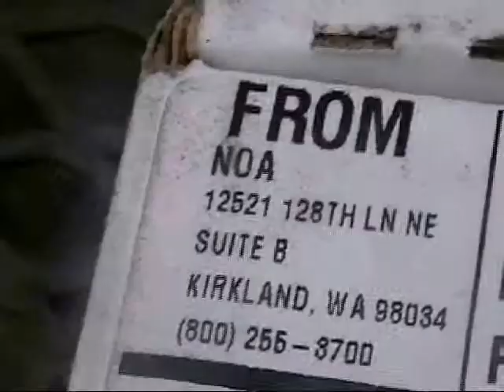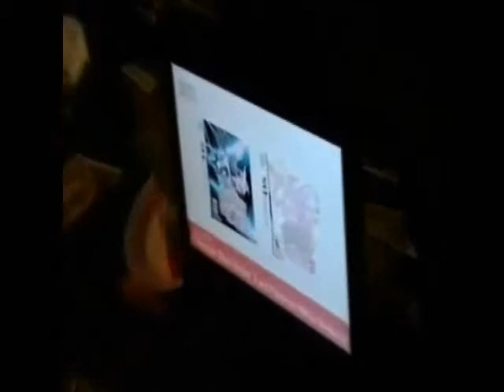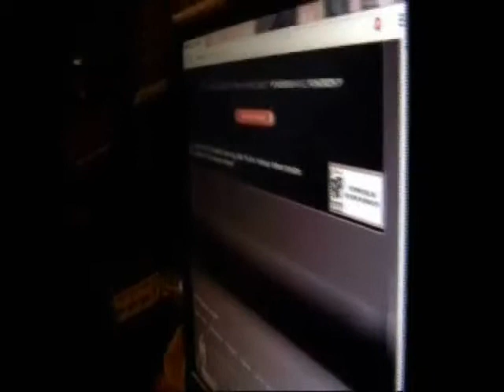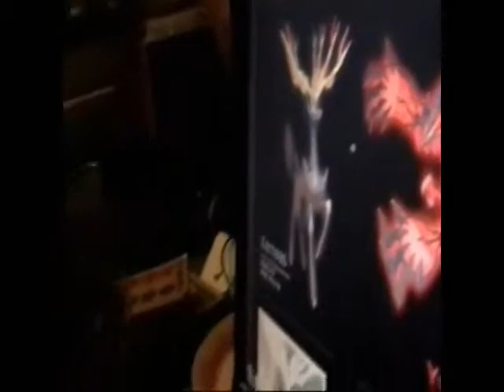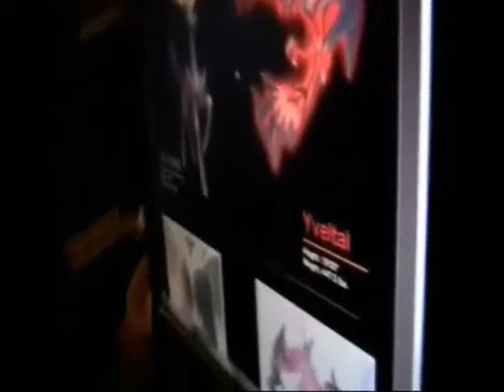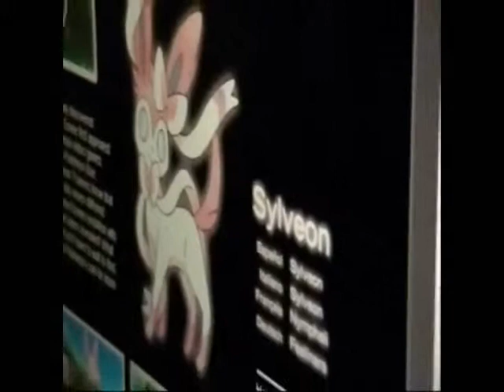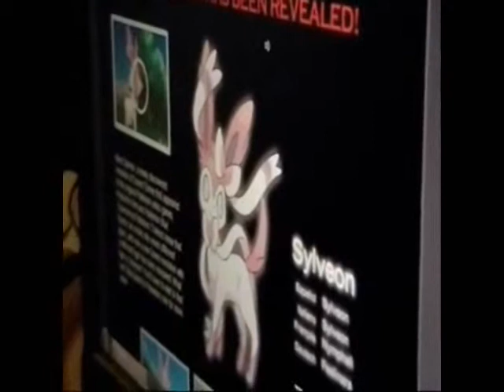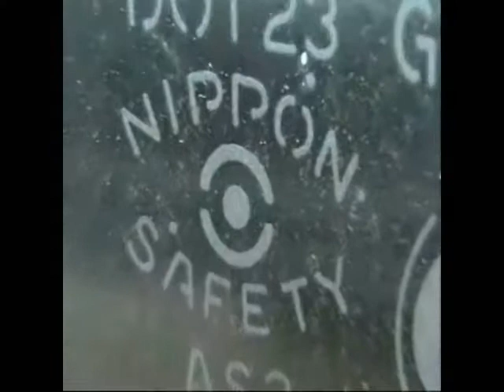Visitor From Kalos... SideStory: Z (Pokemon Video #082 Redo)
Xian visits America after living in France for several years, and they talk about Pokémon X and Y news.

(Repaired the intro song quality)